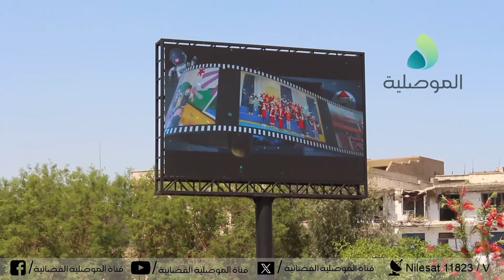مدير قطاع الغزلاني البلدي بالموصل: تم تجهيز حديقة الشهداء لاستقطاب الزوار ضمن فعاليات مهرجان الربيع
مدير قطاع الغزلاني البلدي بالموصل: تم تجهيز حديقة الشهداء لاستقطاب الزوار والوفود ضمن فعاليات مهرجان الربيع